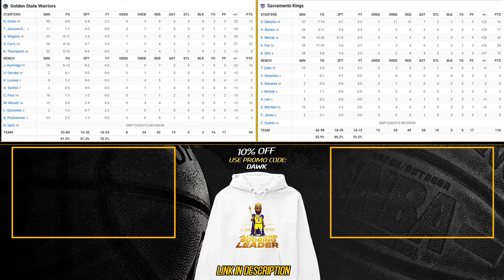GSW vs SAC Full Game Highlights 2024 Play-In